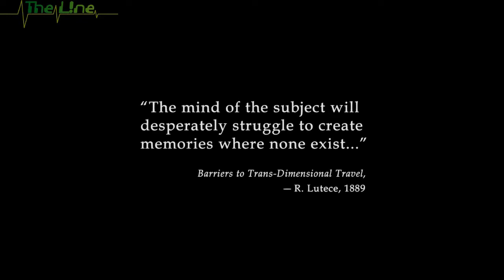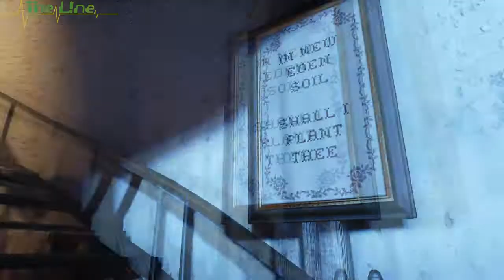Bioshock Infinite angespielt und genossen - "Der Aufstieg" #1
Ein sehr atmosphärisches Spile 50 minuten von mir angespielt. Ihr werdet merken wie es mir die Sprache verschlägt.